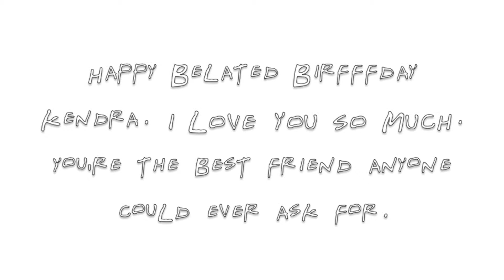Friends Theme Song HSM/HM/WOWP Version (Happy Birthday Kendra!!)